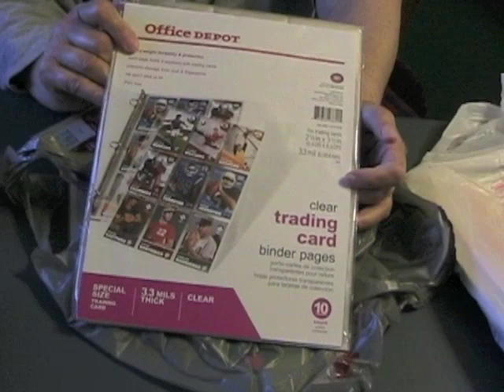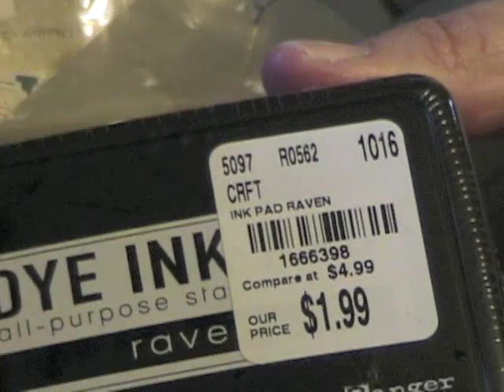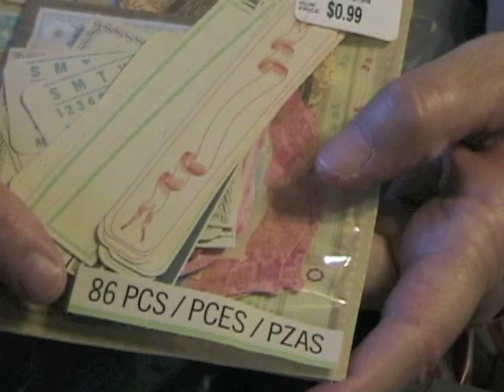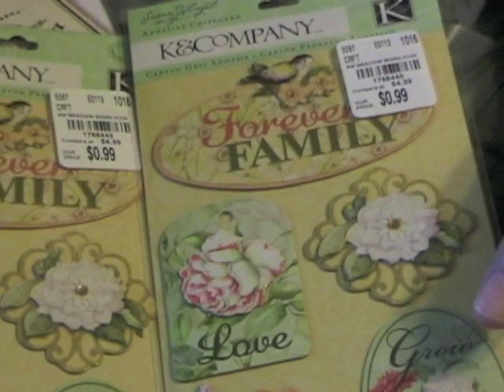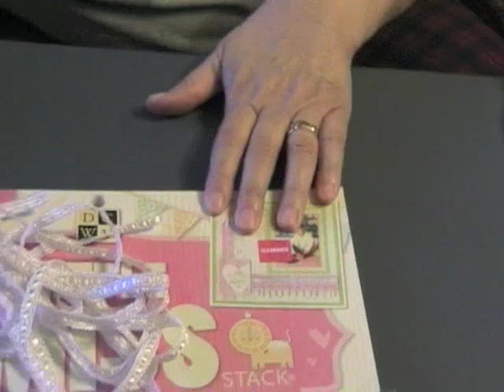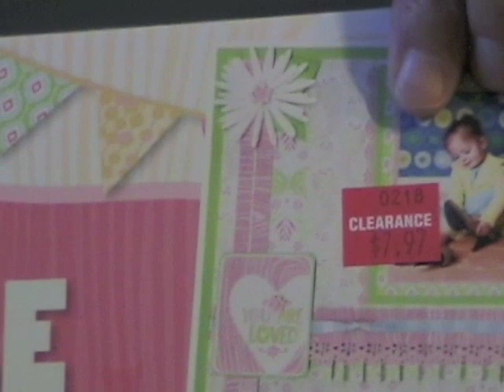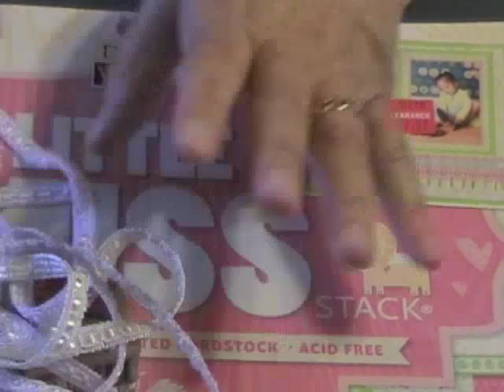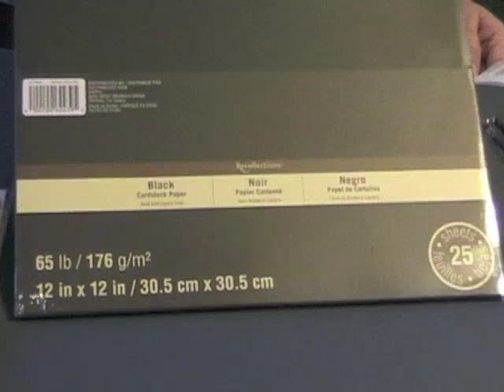Haul from Tuesday Morning, Jo-Ann's, and Michaels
A little peek in  my crazy life recently.  A little shopping being done since I am finally beginning to feel better.

Monday:  Subscriber Questions - I answer questions from subscribers about tools or products and show how to use the items you have in your craft space.

Wednesday:  Product technique series - I show you how to use what you have hidden away in your crafting area.

Friday:  Finish It Friday - I show you how to create scrapbook pages or cards with the items created from the technique series that you can actually use.